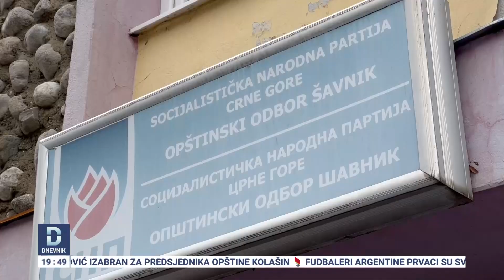Šavnik deveti put: sistem ih prepozna, ali ne i član odbora